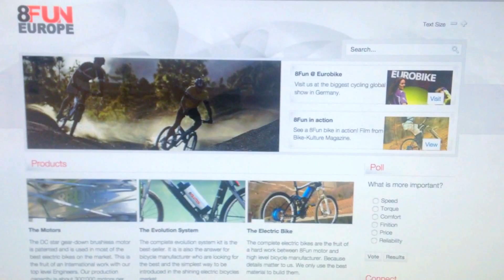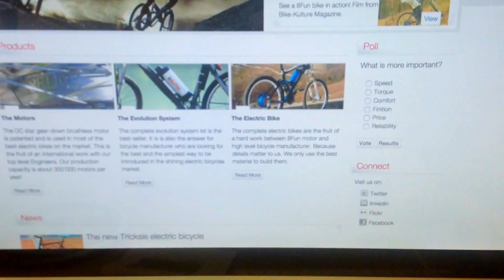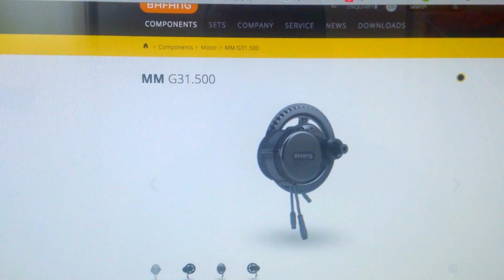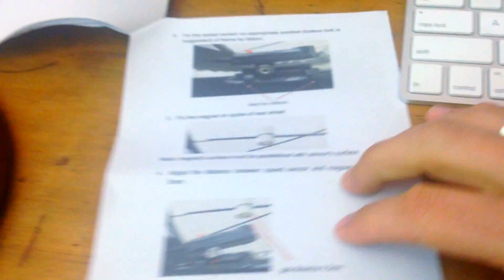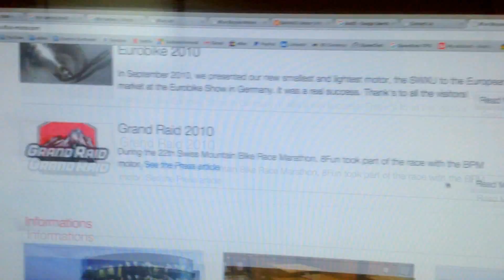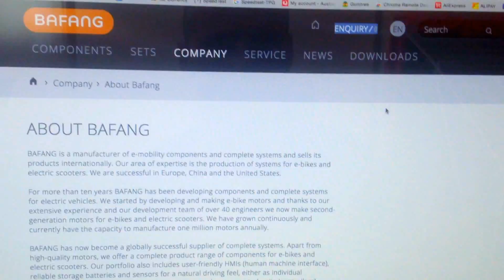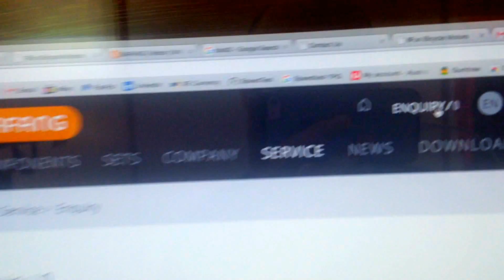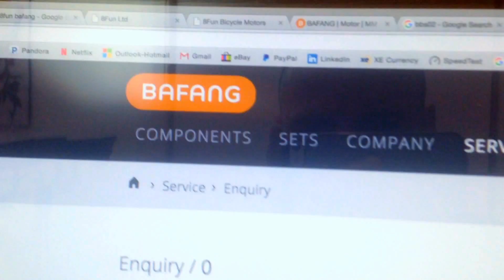Understanding "Who makes" the 8FUN Bafang BBS02 750w 48v electric mid drive kit? 8FUN or Bafang???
there are lots of wrong information and "8fun" websites out there confusing people. Research, research and research before making your decision, you may email more than one seller to see how much they know about the product they are selling, ask about warranty, what is covered and what is not, ask about the programming settings if they can enable throttle at PAS-0, most Alibaba and eBay sellers have no idea what they are selling... they won't be able to help you at all (even if they want). Research before buying!

My Fast Electric Bicycle setup:

Motor:
•Bafang BBSHD 1000w 48v (1455watts peak)
•Custom controller settings with 100% throttle enabled at PAS-0 and no speed limit (unloaded wheel spinning at 102kmh with 46T)
•46 tooth chainring (74.1km/h top speed on flat)
•189 RPM at 58.8v (factory settings 160 RPM maximum)
•4.8kg motor

Battery:
•Homemade 14s 5p 58.8v 14.5Ah battery pack capacity
•1,5 hours 57.1v fast charge (6A 350w charger set at 57.8v)
•2,5 hours 58.8v charge (6A 350w charger set at 59.2v)
•3.65kg battery pack transported inside my backpack connected to the bike with XT90-S high discharge anti-spark connector.
•70x NCR18650PF Panasonic High Current cells
•Waterproof "bare cells" pack style for better cooling
•No BMS for 100% charge (4.2v per cell) = 100% performance!!
•Range (with BBS02 motor): +/-26km in the city / 36km continuous full throttle with only few stops

Dashboard:
•V3 Cycle Analyst with with 1.00m ohms shunt
•Bafang C965 5 buttons display
•15 watts LED headlight
•Waterproof red LED voltmeter to monitor battery sag and performance during the ride.

Throttle / Brake Sensor:
•Left thumb throttle (connected to the BBSHD controller) adapted to road bike handlebar, set up between the brake lever and the bar (almost invisible) mounted on a copper T-joint (used for plumbing, same thickness as the handlebar) the long bit cut in half riveted to the bar with the other bit sticking out enough to mount the throttle.
•Magnetic cut-off sensor in line connected to my mechanical rear brakes

Bicycle:
•9kg Trek Road Bike
•Easton (rear) Shimano (front) performance 700c racing wheels with aerodynamic flat spokes
•Mechanical brakes